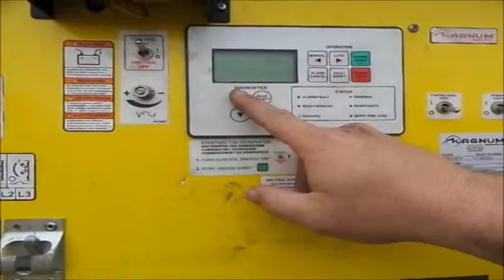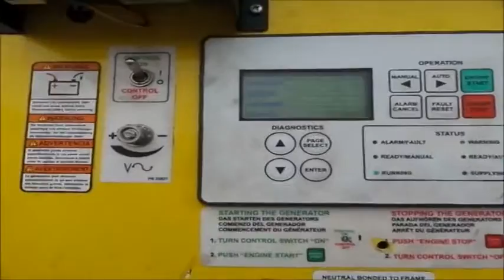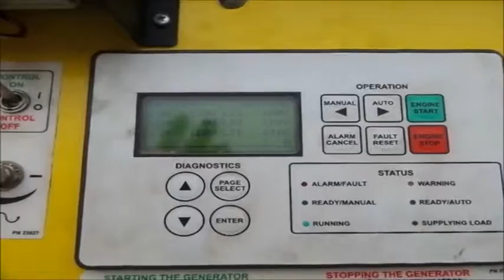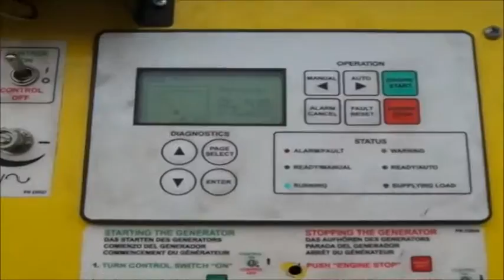Magnum MMG55FH generator for sale | no-reserve Internet auction March 31, 2016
Magnum MMG55FH generator
14,821 hours on meter
John Deere 4024AF285 4.2L four cylinder turbo diesel
Serial PE4024L041146
Block heater
Three phase
Magnaplus Z86PSL1701 generator
Control panel
Electric start
55 kVA
58 kW
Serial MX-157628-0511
Magnum MTG-150/6017 trailer
315 gallon fuel capacity
2 5/16" ball hitch
Safety chains
Hydraulic surge brakes
7.50 x 16LT tires
GVWR 6,000 lbs
Serial 1105230
Unit# 100987
This is worksite support equipment and will not come with a title.
1105230T

1105230T

Location
Basin Machinery, LLC

Item location address: This item is located near Lewisville, TX

Personnel and vehicle start assistance will be available during loadout.

It's located in Lewisville, TX, and we're selling it to the highest bidder regardless of price.